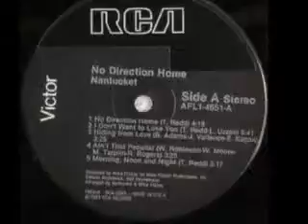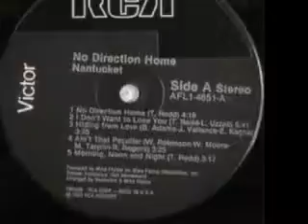Nantucket - Ain't That Peculiar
From the Album "No Direction Home" 1983